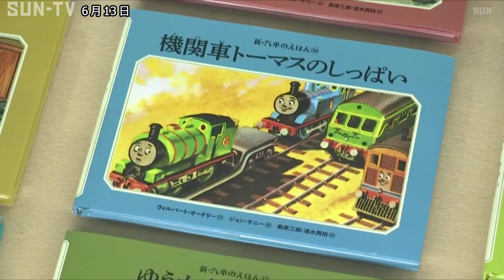植野記念美術館 きかんしゃトーマス展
丹波市の美術館では、世界中の子どもたちに愛されているキャラクター「きかんしゃトーマス」の展覧会が開かれています。

「きかんしゃトーマス」は、イギリスのオードリー牧師が病に苦しむ息子を元気づけようと即興で作った物語が原作で、いまでは、世代を超えて世界中で愛されています。

展覧会は、原作の「汽車のえほん」シリーズの出版が75周年になったことを記念し、2020年から全国8カ所で順に開かれていて兵庫県での開催は今回が初めてです。

会場では、初公開を含めたおよそ180点の絵本の原画をはじめトーマスの走るミニチュアや絵本のワンシーンを再現したジオラマなどが展示され、「きかんしゃトーマス」の世界を楽しむことができます。
展覧会は、丹波市の植野記念美術館で7月24日まで開かれています。